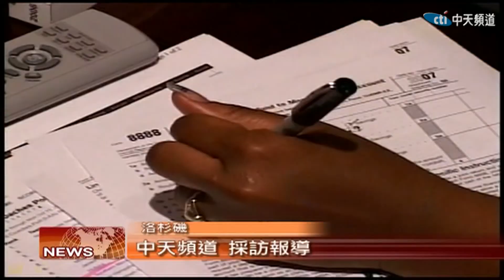2016.01.19中天北美新聞-1 移民要注意！ 2016年美國報稅變動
2016年美國稅法又有新的變化了，民眾都有哪些條例需要徹底了解呢？請看南加州著名會計師李豪為您具體講解。